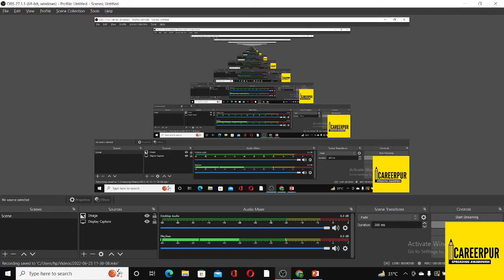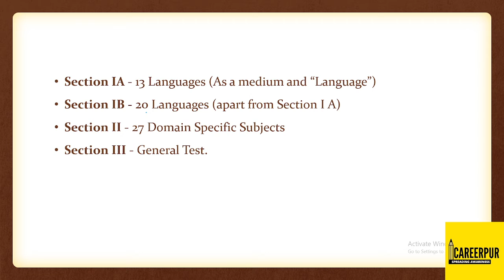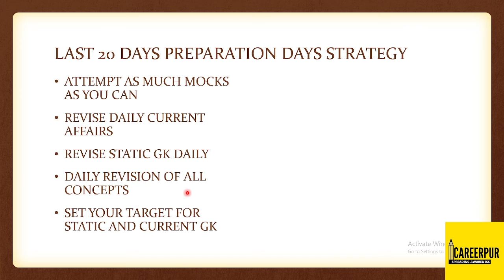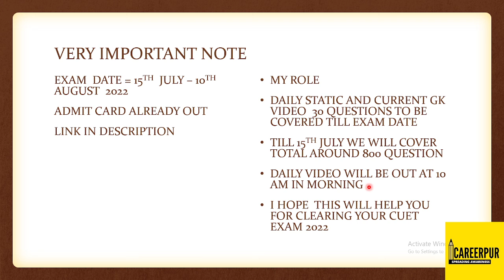CUET General Test | GK 1000 Most Important Questions |Daily 10 am| CUET Syllabus | CUET EXAM PATTERN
THIS VIDEO WILL COVER DAILY 100 QUESTION FOR GK AND CURENT AFFAIRS FOR CUET 2022
CUET General Test (Part-C) Syllabus, books, strategy, exam pattern | CUET, CUCET Preparation 2022 DU General test compulsory for all?